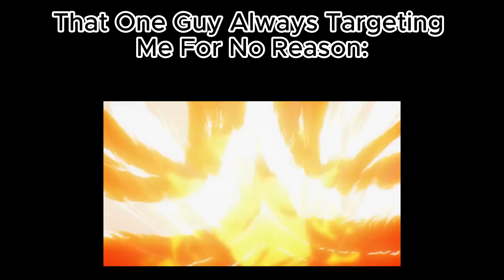I Made The SnowBall Launcher *ONE SHOT* In Roblox BedWars...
(Roblox Description)